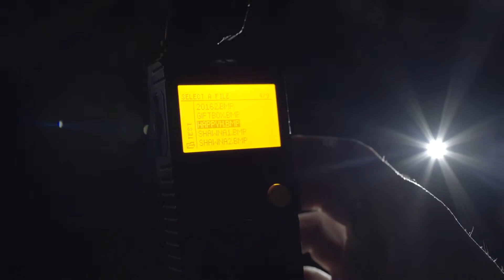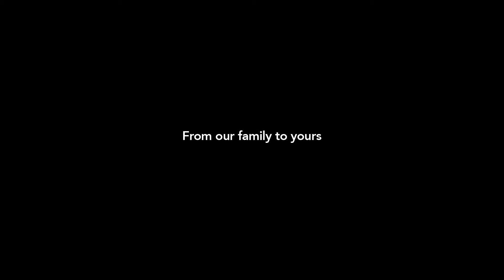Holiday Lights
We set out to make a special message for our friends and family. Happy Holidays!